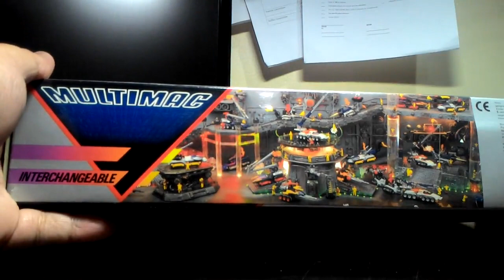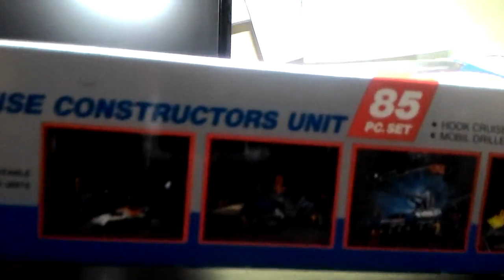Multimac Defense Constructors Unit Set Vintage Toy Review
Multimac Defense Constructors Unit 85 piece Set Toy Review